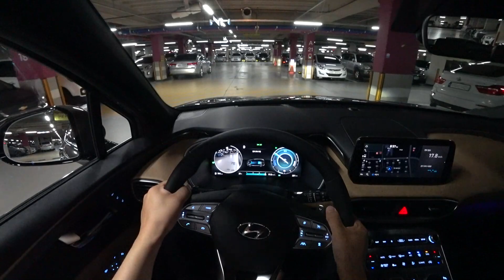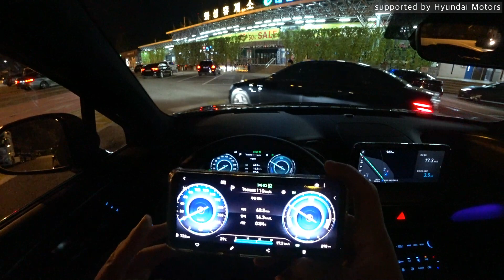Hyundai Santafe Hybrid FWD POV night drive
Hyundai Santafe Hybrid FWD POV night drive video.